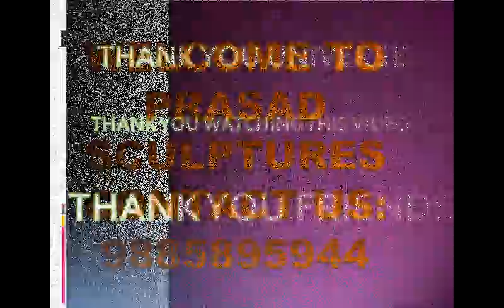Wall Mural Shipyard Beautiful Girl Boating Painting is Awesome By Prasad Sculptures.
Wall Mural Shipyard Beautiful Girl Boating Painting is Awesome By Prasad Sculptures. Sculpture is the branch of the visual arts that operates in three dimensions. It is one of the plastic arts. Durable sculptural processes originally used carving and modelling, in stone, metal, ceramics, wood and other materials but, since Modernism, there has been an almost complete freedom of materials and process.
Sculpture, an artistic form in which hard or plastic materials are worked into three-dimensional art objects. The designs may be embodied in freestanding objects, in reliefs on surfaces, or in environments ranging from tableaux to contexts that envelop the spectator.
Sculpture,The basic traditional forms of this 3-D art are: free-standing sculpture, which is surrounded on all sides by space; and relief sculpture (encompassing bas-relief, alto-relievo or haut relief, and sunken-relief), where the design remains attached to a background, typically stone or wood.
PRASAD SCULPTURES

PLEASE SHARE THE CHANNEL
PLEASE  LIKE THE CHANNEL
PLEASE COMMENT THE CHANNEL